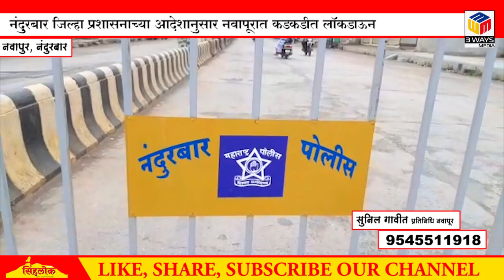नंदुरबार जिल्हा प्रशासनाच्या आदेशानुसार नवापूरात कडकडीत लाँकडाऊन!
navapur nandurbar, navapur nandurbar jilla, nandurbar navapur news, nandurbar jilla navapur taluka, nandurbar news live navapur